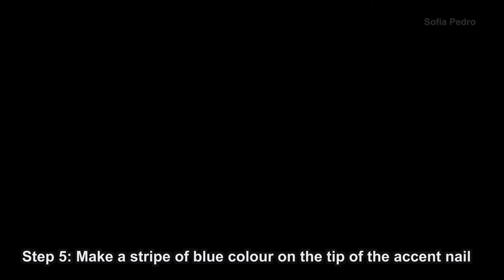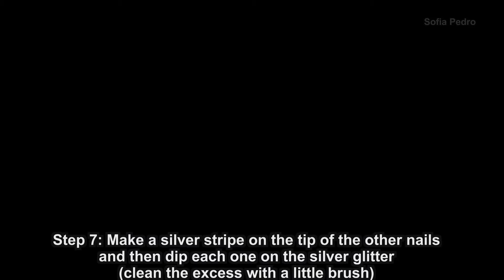Tutorial Kpop Club Nail Art Easter Party 2016 Version 1: Vixx GR8U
This is a 1st version of the nail art for the upcoming Almodôvar's Kpop Club school easter party.
This one is inspired by Vixx and their song GR8U.
I will make other nail art tutorials inspired by other groups and songs. :)